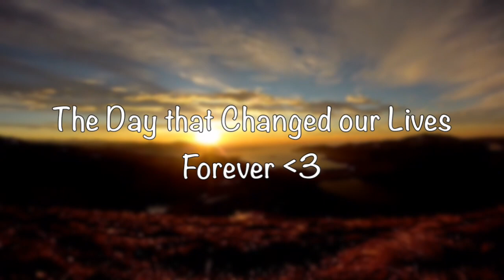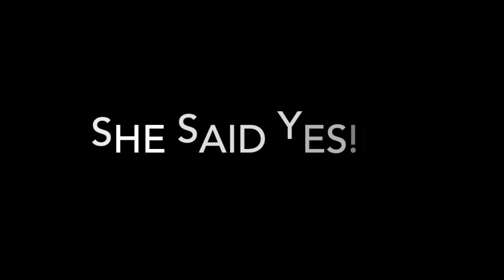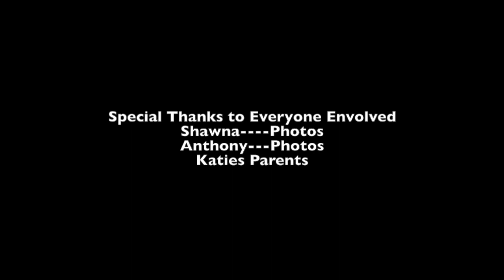The Day Our Lives Changed FOREVER!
Special thanks to everyone involved in this huge surprise.
I am beyond happy where we are in life and I can't wait to share our journey with you!